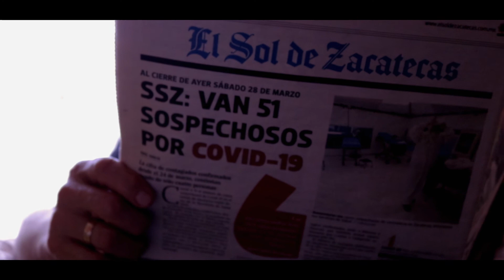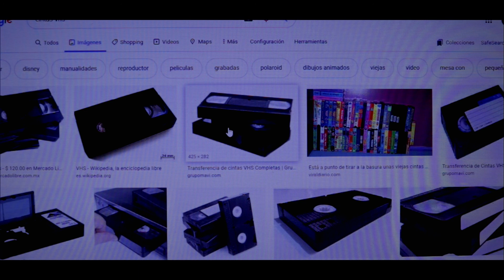¿Y tu, como pasas tu CUARENTENA?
Pequeño corto, que me hizo recordar y valorar cuando no estábamos en cuarentena, espero les guste :3